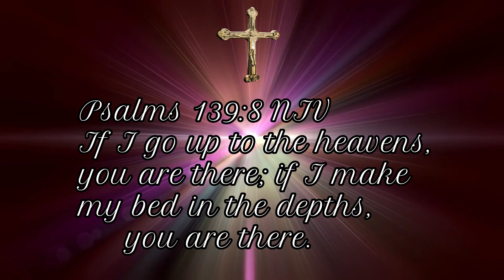No place to hide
Thanks to pixabay for the background video